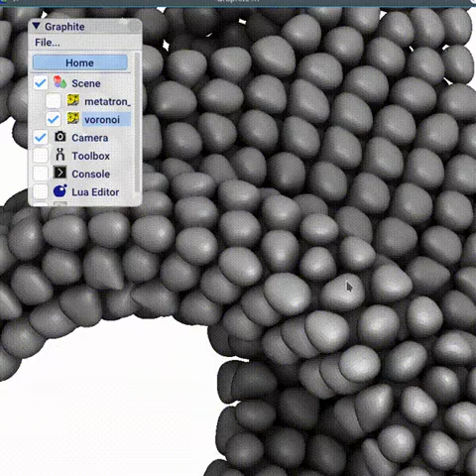FunWithVoronoi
Using Voronoi mesher and subdivision surfaces in Graphite.